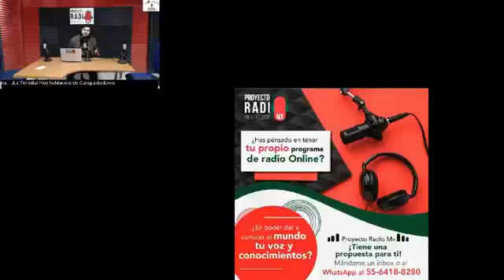La Tertulia - Conquistadores